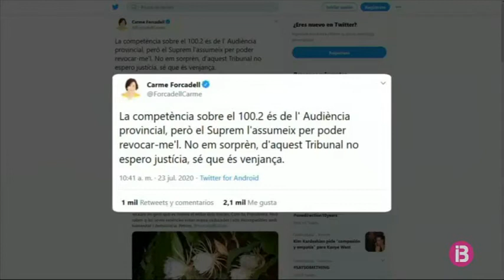Deneguen a Carme Forcadell el règim de semillibertat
El Tribunal Suprem denega el règim de semillibertat que havia demanat Carme Forcadell, expresidenta del Parlament de Catalunya condemnada a presó per un delicte de sedició. A finals d’abril, la catalana havia sol·licitat permisos per fer voluntariat i acompanyament familiar fora de la presó on es troba. Ara bé, el Tribunal Suprem considera que les sortides són no tenen connexió ni amb la condemna ni la reinserció de Forcadell. Seria injustificable. La decisió, que l’expresidenta del parlament català qualifica de venjança, no té efectes pràctics per a ella, ja que fa poc li van concedir el tercer grau.